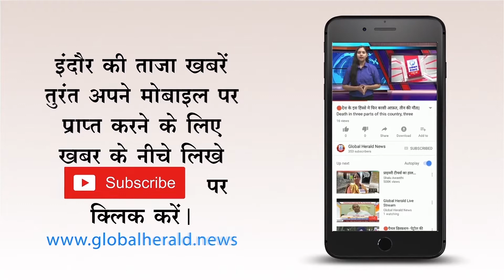🔴 मध्यप्रदेश में बनेगी बीजेपी की सरकार।।